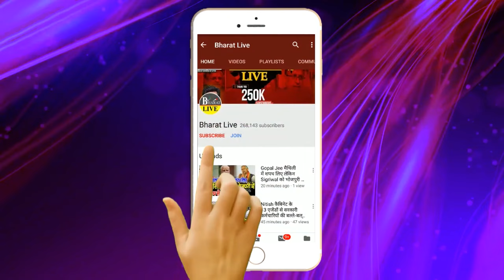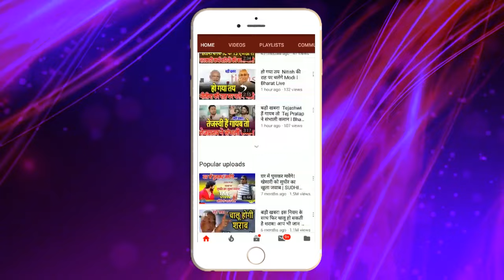गज़ब हो गया ! राम मंदिर पर तेजस्वी का बड़ा बयान मोदी पर भी गज़ब बोले लालू के लाल